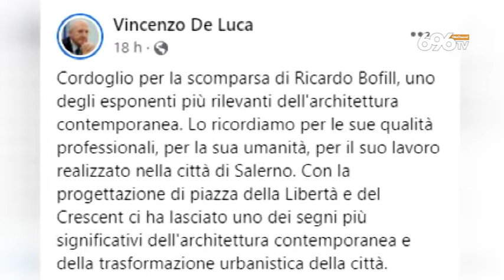Addio all'archistar Bofill: ha firmato il Crescent